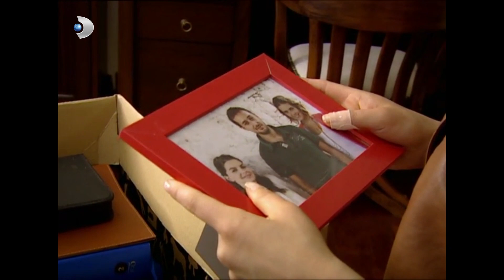Deniz, Leyla'yı DÖVDÜ! | Kavak Yelleri 110. Bölüm